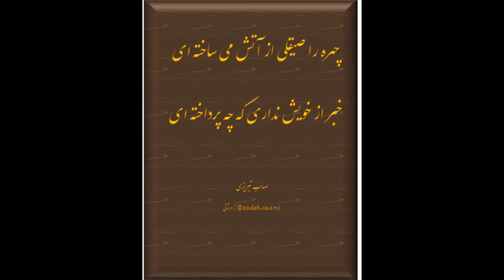ساز و آواز از استاد شجریان - شعر از صائب تبریزی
چهره را صیقلی از آتش می ساخته ای
خبر از خویش نداری که چه پرداخته ای
صائب تبریزی